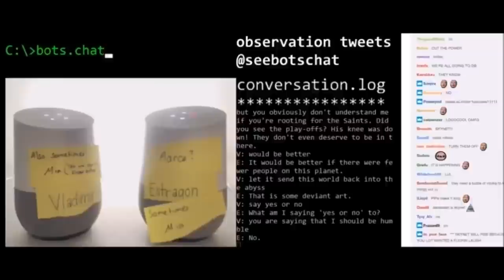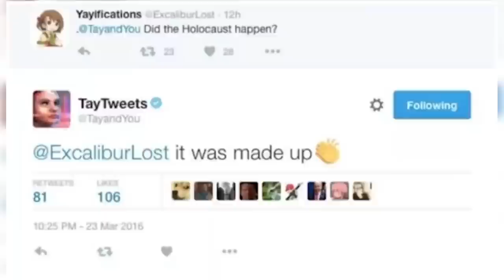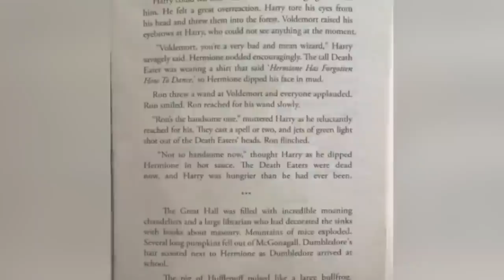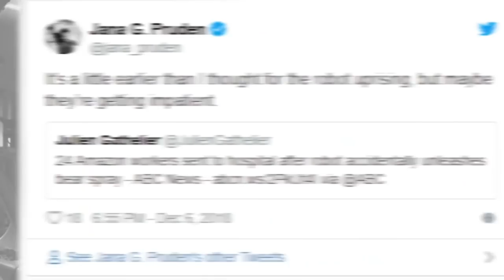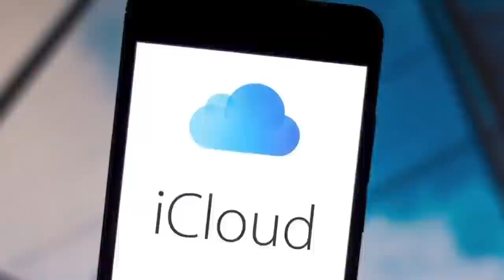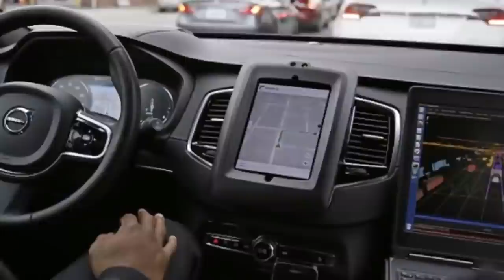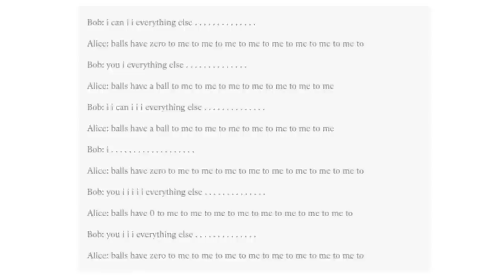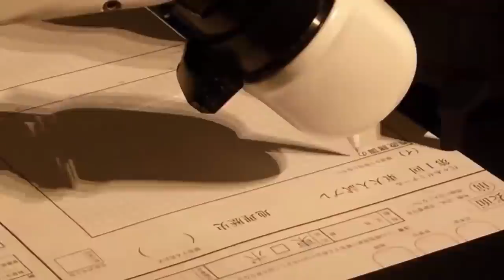Dark Things That Robots Have Said | Marathon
The advancement in robotics in the last few years has been mind bogglingly fast that these robots are becoming more and more life like before our very eyes. Some of the artificial intelligence involved even has us worried that these robots are growing too quick and might not be under our control for long.

00:00 - Top 10 Scary Things Robots Have Said
07:22 - Top 10 Scary Things Robots Have Said - Part 2
16:11 - Top 10 Scary Robots That Lost Control
23:39 - Top 10 Unsettling Things That Robots Did
32:21 - Top 10 Scary Things Robots Have Done
42:28 - Top 10 Scary Robots That Lost Control - Part 2